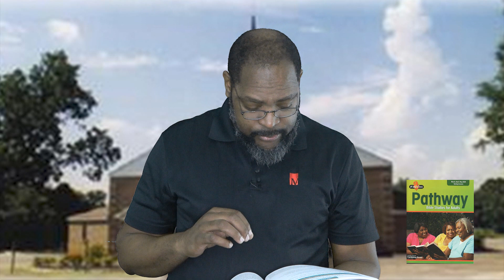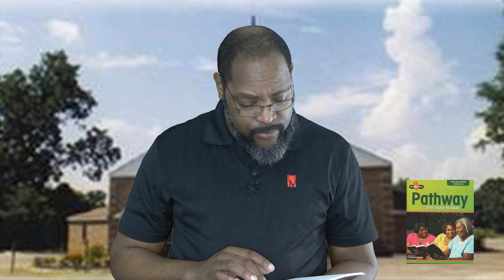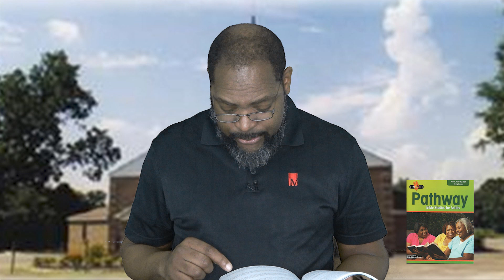Help for an Outsider Matthew 15 21 28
An in-depth review of of Faith Pathway Sunday School Lesson Review put on by Dea. Cicone Prince of The Liberty Missionary Baptist Church.